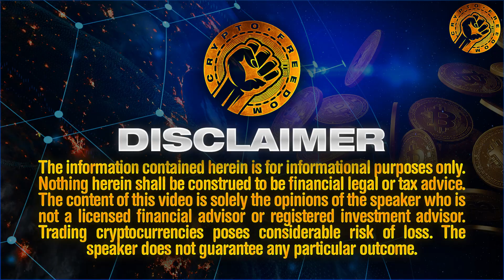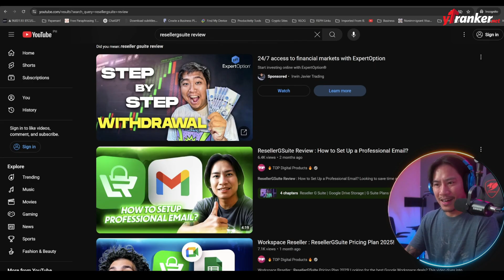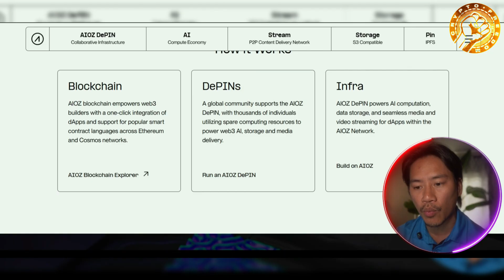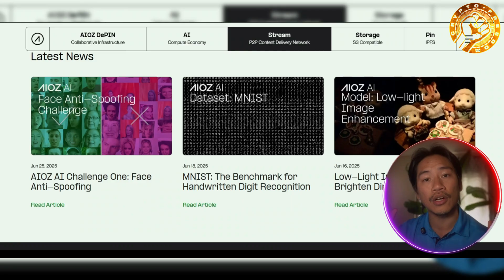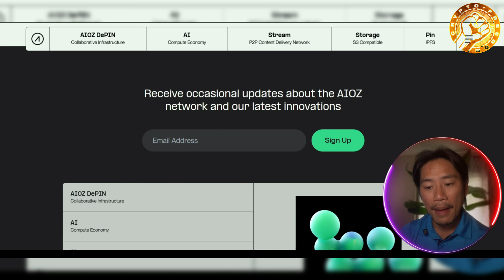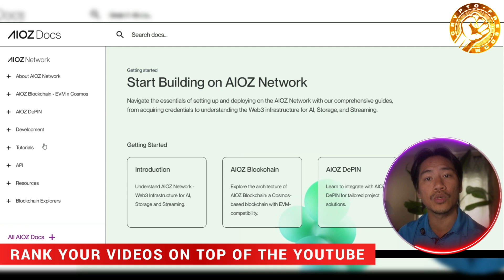AI Crypto: The Blockchain That Beats AWS & Google Cloud?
AI Crypto | Decentralized Cloud | Web3 Infrastructure

🎯 Get Your Videos Ranked FAST! 🚀 Dominate YouTube with YTRanker!

Is AIOZ the future of decentralized cloud services? In this video, we explore how AI Crypto—specifically the AIOZ Network—is building blockchain-powered solutions that challenge centralized giants like AWS and Google Cloud.

🔍 What You’ll Discover in This Breakdown:
- Decentralized Infrastructure: AIOZ Network offers blockchain-based storage, AI processing, and high-res media streaming.
- Next-Gen Architecture: A hybrid of EVM and Cosmos chain provides flexibility for developers and users alike.
- Real-World Use Cases: From Ondo DFAI to Solo Chain, AIOZ is already powering powerful decentralized applications.
- Privacy-First Design: Data stays on your device with encrypted AI computations—ensuring both speed and security.
- Simplified Access: One-click deployment, S3 compatibility, and social login options make onboarding easier than ever.

- Built for the decentralized future with a roadmap that prioritizes performance, security, and accessibility.
- Supported by credible programs such as Nvidia Inception and Google for Startups.
- Designed to scale—from creators to enterprises—without sacrificing privacy or decentralization.

 Learn how AIOZ Network is shaping a smarter, more open internet infrastructure. Be sure to explore their whitepaper and website for more technical details, and make sure to always do your own research before getting involved in any crypto-related project.

CHAPTERS:
00:00 - AIOZ Network (AIOZ) - Decentralized Cloud Services
01:04 - Ytranker.net - Real Strategies That Drive Results
02:01 - AIOZ Network (AIOZ) - Passive Income Model
03:15 - AIOZ Network (AIOZ) - Advanced Technology Stack
03:57 - AIOZ Network (AIOZ) - Backed by Industry Giants
04:28 - AIOZ Network (AIOZ) - 2025 Roadmap
04:46 - AIOZ Network (AIOZ) - One Click Deployment
05:01 - AIOZ Network (AIOZ) - Redefining Cloud Infrastructure for the Decentralized Era
05:13 - AIOZ Network (AIOZ) - Where to Find More Information
05:41 - Like, Comment, and Subscribe! See You on the Next One